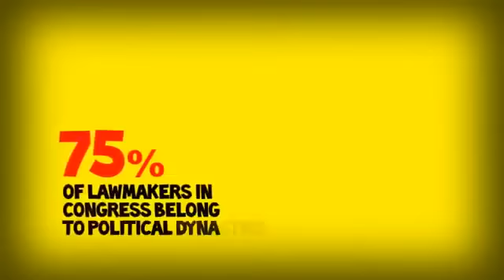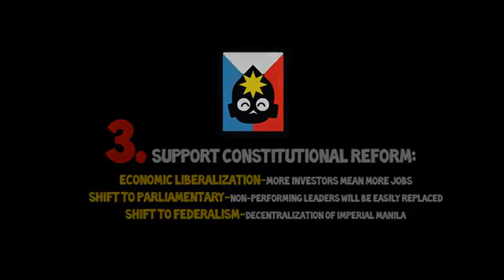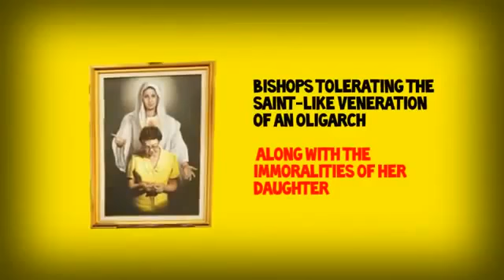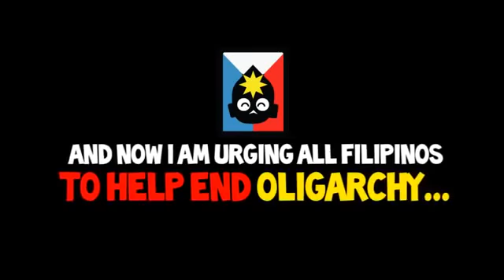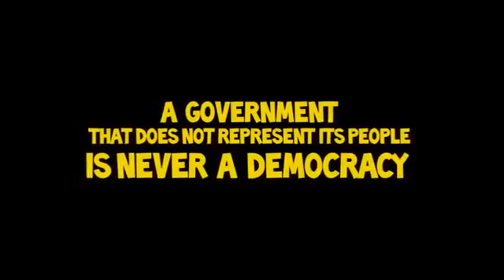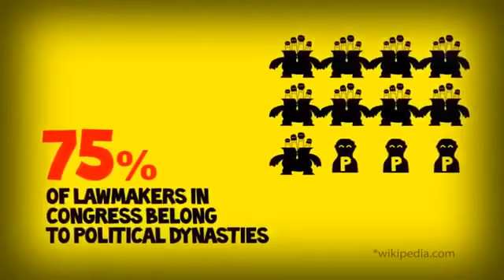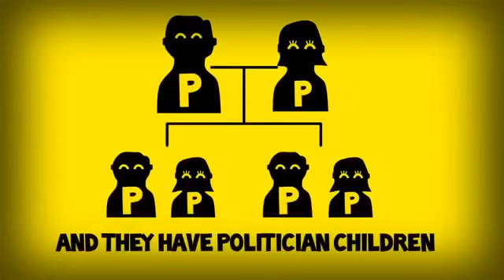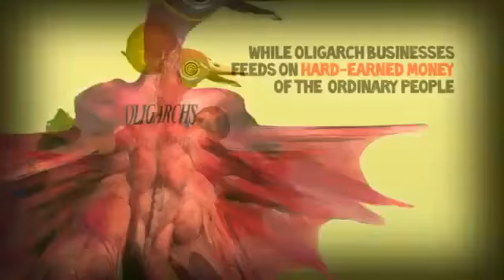Game of Thrones - Truth - Ramin Djawadi (Season 7 Soundtrack) [official]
Truth by Ramin Djawadi from Game Of Thrones Season 7 Soundtrack avail here: Tracklisting: 1 - Main Titles (Game Of Thrones Theme) 2 .

This is an informative and coherent documentary that exposes the hidden truth that you will never or very rarely get to see in the mainstream media. It has to do .

From the album 'Alexander'. Please support my 7yr old daughter's cute channel and watch her video, thanks!

It's finally time we tell the truth. IVAN'S INSTAGRAM (@IvanwMartinez) .